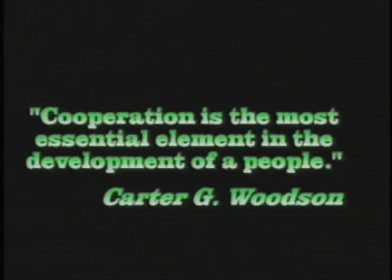Financial Literacy 101: UWSP Pilot Episode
This is the very first show that launched the UWSP on local cable stations in NYC Sept 2006.   Since airing online in Feb. 2007, nearly 20,000 viewers have tuned in via the Internet!  This premiere show addresses the basic fundamentals of financial literacy.  What's your financial IQ?